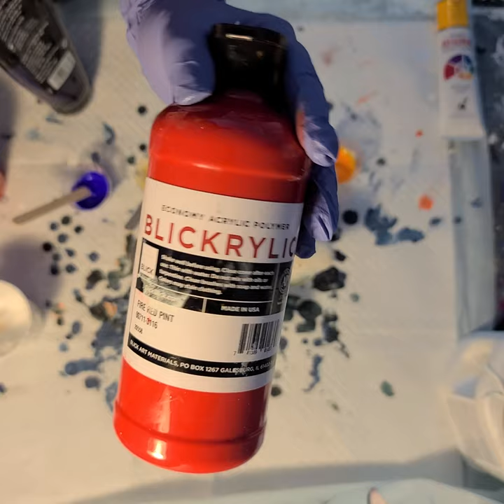#83 - Shelee rock pouring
Just a few fun rocks before leaving for a 3 week vacation.

Fun and pretty. Win-Win.

If you'd like to learn this Bloom technique, you should really consider taking the Shelee's ecourse.  It's fantastic, but the online Facebook community is worth so much more than my words can express.  That artist community is amazing.  Shelee continually does live videos to keep the learning and Q&A going.